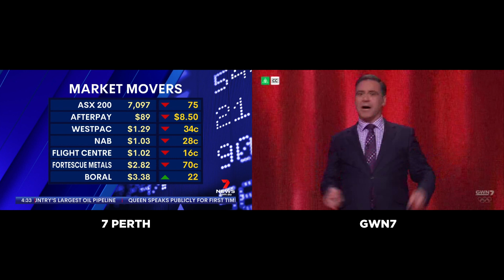Channel 7 Perth vs GWN7: Breaking away for The Chase (2021)